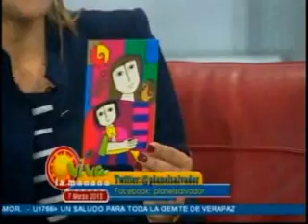Viva la Mañana - Día de la Mujer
Compartimos resultados sobre la Situación de las Niñas en Viva la Mañana. Más del 49% de América Latina son niñas menores de 19 años.